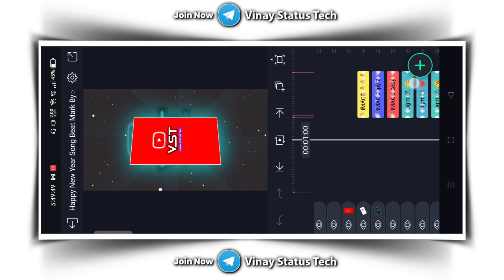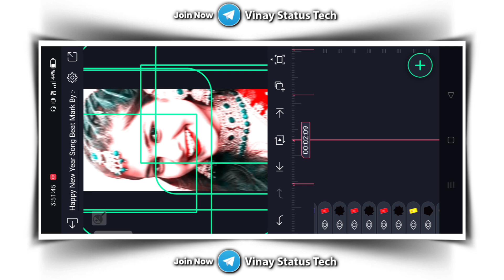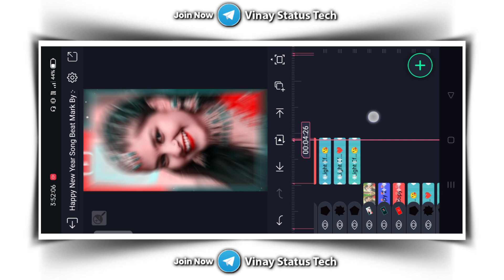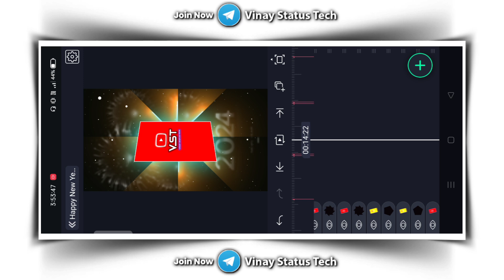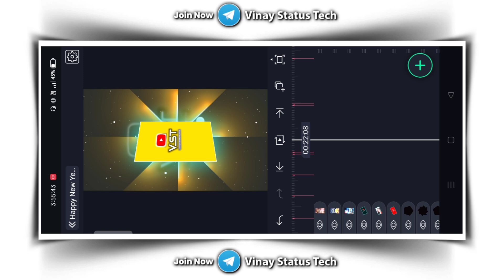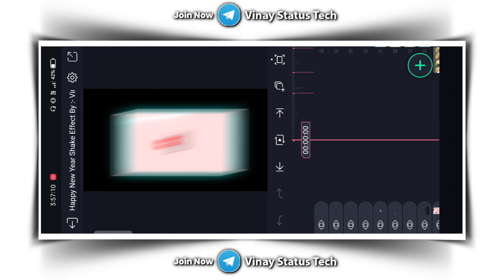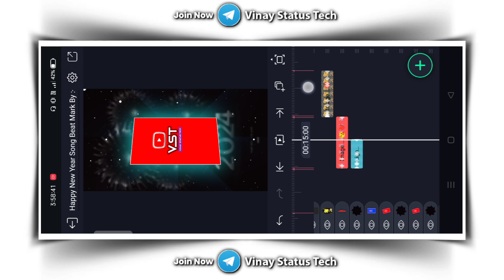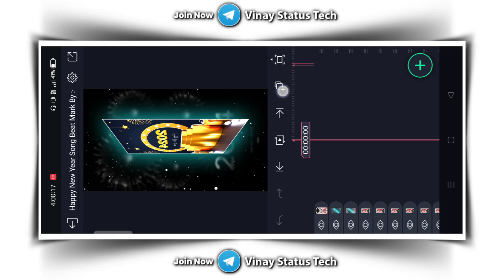happy new year 2024 video editing || alight motion video editing 2024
⭕ALL METERIAL ⭕

DIRECT LINK 🔻

⬇️ How To Download All Meterial

🔰 All Projects Link⤵️

♻️ ONLY MUSIC  📲

Coming Soon 😁

Your queries.

Bhojpuri dj song malai music

Happy New Year Dj Status Editing

Happy New Year Bhojpuri Status

Happy New Year Dj Song

Happy New Year Dj Rimix

Happy New Year Dj Song 2023

Happy New Year New Status Editing

New Happy New Year Status Editing

New Happy New Year Video Editing

New Happy New Year Status Editing 2023

Alight Motion Happy New Year Video Editing

Alight Motion Happy New Year Status Editing 2023

New Happy New Year Video Editing 2023

Alight Motion Happy New Year Dj Status Editing 2023

New Happy New Year Dj Status Editing 2023

New Happy New Year Dj Status Video Editing

Happy New Year Dj Video Editing

Happy New Year Dj Status 2023

Vinay Status Tech Alight Motion

Vinay Status

Malai Music

Dj Status Editing Happy New Year Alight Motion

Happy New Year Dj Status Video

Happy New Year Dj Status Video Editing 2023

New Bhojpuri Dj Song 2024

alight motion effect Happy New Year

new alight motion Happy New Year editing

alight motion Happy New Year status editing

alight motion Happy New Year tutorial

attitude status Happy New Year editing

Happy New Year 3d video editing alight motion

alight motion 3d Happy New Year video editing

alight motion lyrics Happy New Year video editing

instagram trending Happy New Year video editing

alight motion

alight motion Happy New Year editing

alight motion new Happy New Year status editing 2024

alight motion dj Happy New Year status editing 2024

Happy New Year video editing kinemaster

Happy New Year video editing kaise kare

Alight Motion